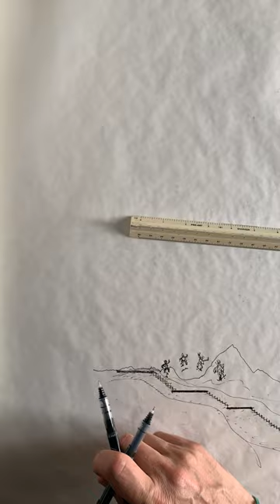Sketching Architecture | Action Sports Housing - Lake Tahoe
Developing Ideas for a Black Diamond Level Action Sports Mixed Use Housing complex operating 4 seasons on the shores of Lake Tahoe specializing in the Unique needs of Adventure Athletes